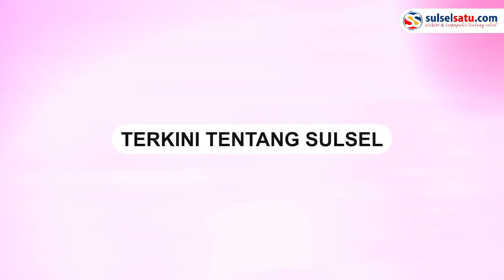Demo Depan DPRD Sulsel, Sebabkan Kemacetan Panjang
Unjuk rasa dengan memblokir jalan di Jalan Urip Sumoharjo depan DPRD Sulsel pada Rabu (05/04).

Demo tersebut menyebabkan kemacetan panjang dan memicu ketegangan dengan warga yang ingin lewat.

Massa aksi memblokir jalan dengan membawa spanduk serta berteriak-teriak menuntut perubahan.

Beberapa warga yang merasa terganggu dengan aksi tersebut mulai memprotes dan berusaha melewati blokade yang dibuat oleh mahasiswa.

Situasi semakin memanas ketika mahasiswa dan warga saling beradu argumen.

Video terkini dan terbaru..